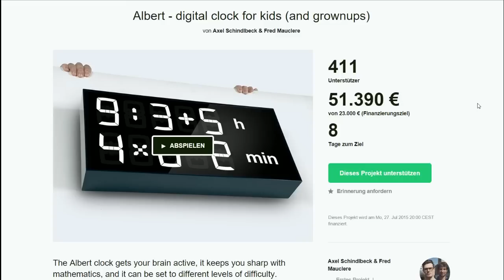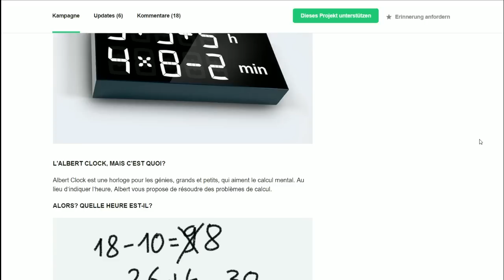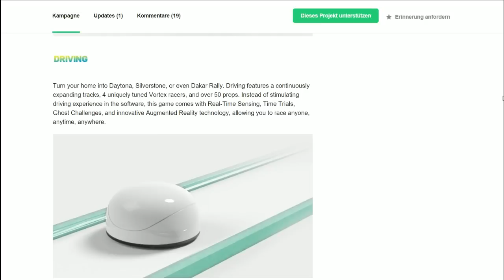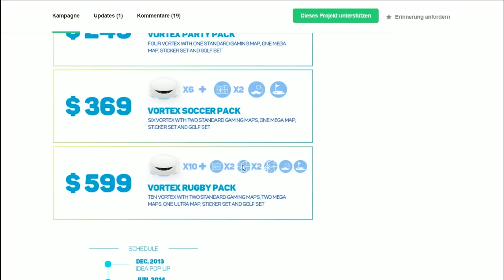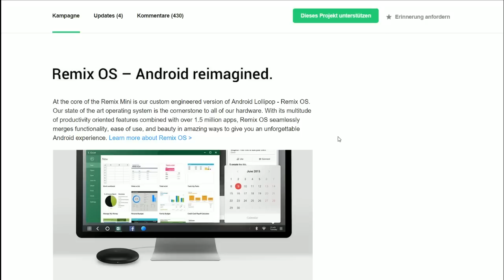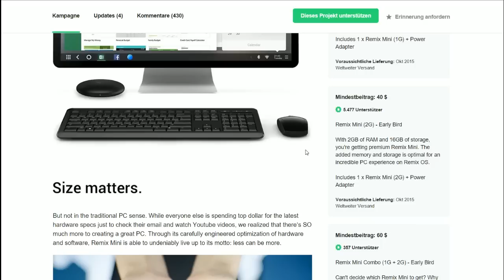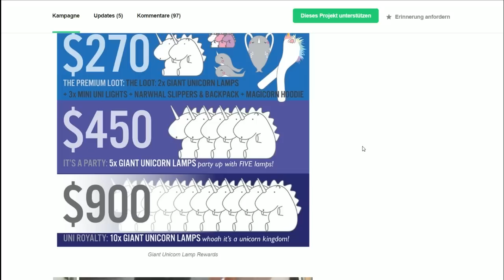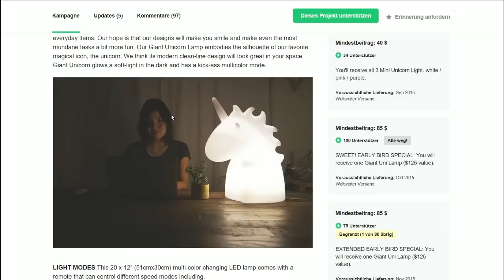Erfindungen, die hässliche Einhörner revolutionieren werden! | Kickstarter-Schnickschnack #71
Außerdem Roboter, Android PCs und Uhren!